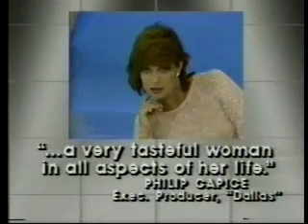DALLAS: LINDA GRAY / CHRISTOPHER ATKINS TV APPEARANCE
Dallas actors, Linda Gray and Christopher Atkins appear in this TV Spot from 1983.